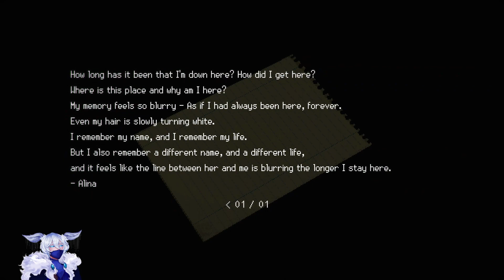Things are Starting to Get a Little Eldritch | Signalis - 06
I called it.
I called it and I don't like it.
But I like the robots.
Just not the ones that are KILLING ME